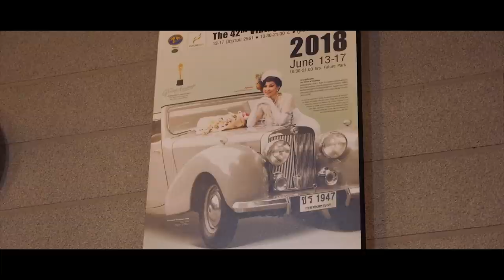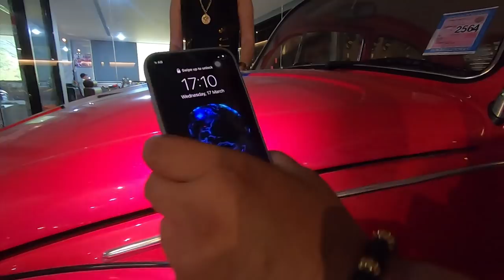เปิดโปงโรงรถ EP.37/4 - นักแข่งรถหญิงไทย Mrs. Universe 2016 คุณยุ้ย (ดร.กันธิชา ฉิมศิริ) Part 4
เปิดโปงโรงรถ ในEP.37/4 นี้ แล้วเราก็เดินทางมาจนถึง EP สุดท้ายของผู้หญิงคนนี้  คุณยุ้ย (ดร.กันธิชา ฉิมศิริ) ซึ่งต้องบอกว่า เรื่องราวที่เหลือของเธอนั้น ก็เต็มไปด้วย เรื่องที่น่าทึ่งและ สุดยอดอีกหลายๆอย่างเลยทีเดียว ทั้งรถ และประสบการณ์ส่วนตัวที่จะนำมาเล่าให้พวกเราฟัง ไปติดตามรับชมกันเลยดีกว่าครับ